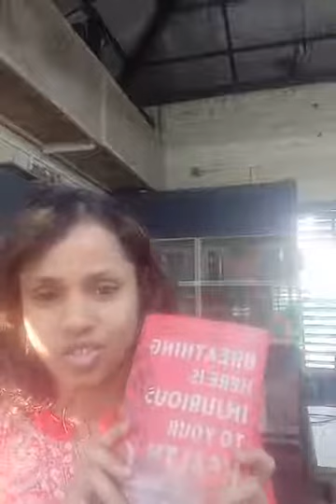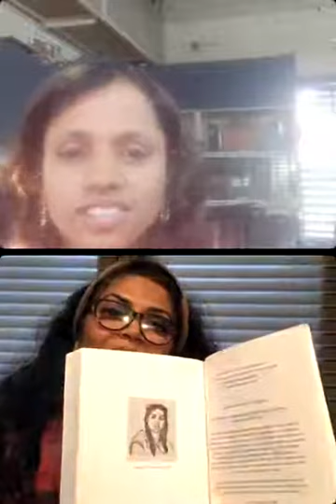In conversation with clean air activist Jyoti Pande Lavakare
The interview focuses on Jyoti's latest book, 'Breathing Here is Injurious to your Health', bringing out the harsh realities of India's air quality scenario.